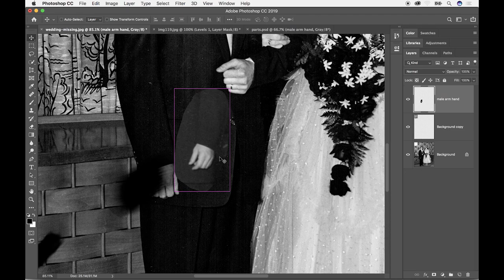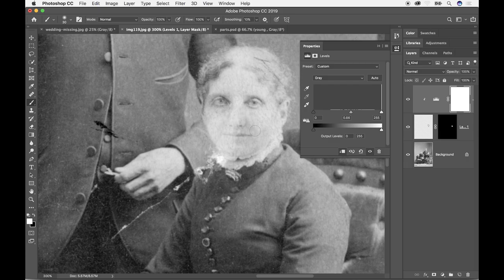The Secret to Restoring Old Photos with Dave Cross | Official Class Trailer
Image restoration is one of the most valuable things you can do in Photoshop. Dave Cross shows you how to repair memories for clients, family members, and loved ones.

Watch his latest KelbyOne course: "The Secrets to Restoring Old Photos"